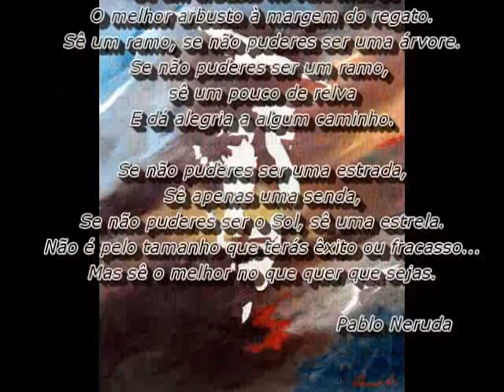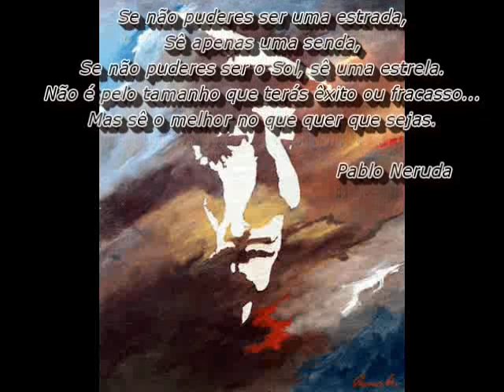Sê - Pablo Neruda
vídeo arte poesia de Deborah Schcolnic